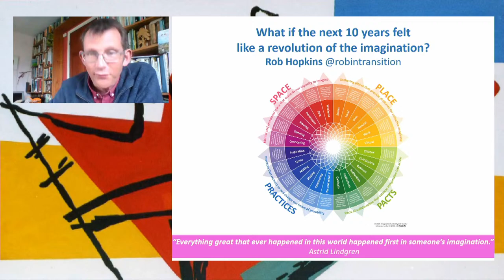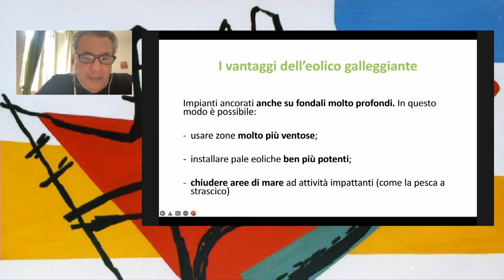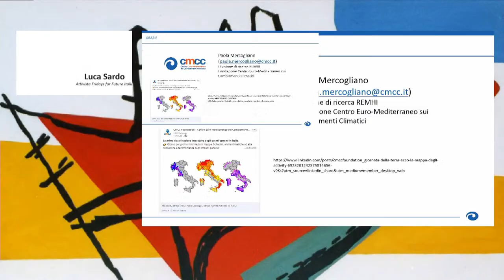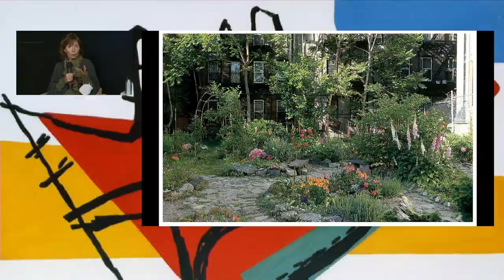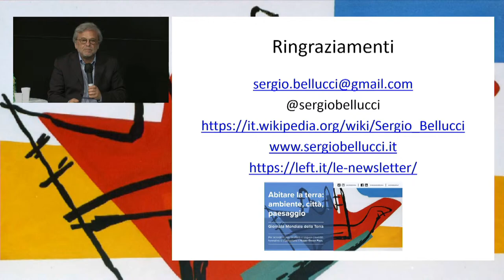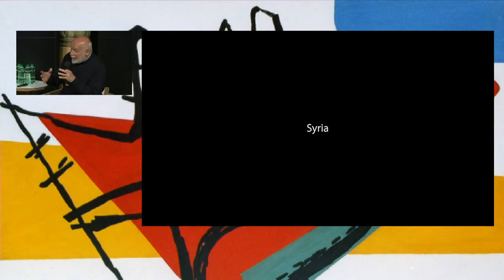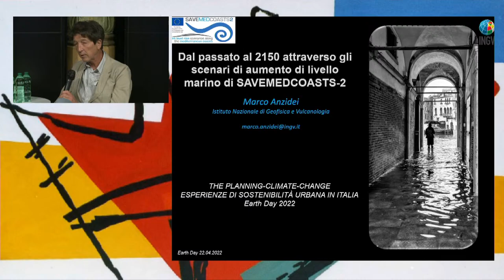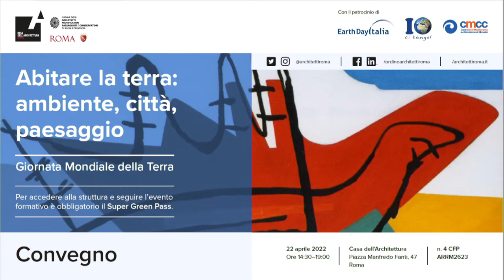Abitare la terra: ambiente, città, paesaggio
ORE 15:00 | INIZIO WEBINAR
ORE 15:00 | SALUTI ISTITUZIONALI
Alessandro Panci, Presidente OAR
ORE 15:10 | INTRODUZIONE AL CONVEGNO
Daniela Gualdi, Consulente OAR
Flavio Trinca, CTF OAR – Referente percorso formativo “Paesaggio”
ORE 15:30 | PRIMA SESSIONE | “SPILLOVER, L’EVOLUZIONE DELLE PANDEMIE”: VERSO
LA TRANSIZIONE ECOLOGICA
Rob Hopkins, Transition Network, Irlanda
Paola Mercogliano, Responsabile della Divisione di Ricerca REMHI della Fondazione CMCC
Giuseppe Onufrio, Direttore Greenpeace Italia
Coordina: Flavio Trinca
ORE 16:15 | SECONDA SESSIONE | AGENDA 2030: LA POLITICA DEI DIRITTI, LA
DEMOCRAZIA TRA POPULISMI E SCIENZA
Luca Sardo, Attivista Fridays for Future Italia
Simona Maggiorelli, Saggista e giornalista, Direttrice del settimanale Left
Michela Pasquali, Architetto paesaggista, Associazione non profit Linaria
Coordina: Daniela Gualdi
ORE 17:00 | TERZA SESSIONE | TRANSIZIONE DIGITALE E NUOVE TECNOLOGIE: BENI
COMUNI E BENI RELAZIONALI
Sergio Bellucci, Scrittore e giornalista
Antonella Varaschin, INFN Istituto Nazionale di Fisica Nucleare
Leonardo Sangiorgi, Studio Azzurro Produzioni srl, Collettivo di artisti
Coordina: Flavio Trinca
ORE 17:45 | QUARTA SESSIONE | THE PLANNING-CLIMATE-CHANGE: ESPERIENZE DI
SOSTENIBILITÀ URBANA IN ITALIA
Francesco Musco, Urbanista, Università Iuav di Venezia, Dipartimento di Culture del
Progetto, Direttore della Ricerca
Marco Anzidei, Istituto Nazionale di Geofisica e Vulcanologia
Rita Biasi, DIBAF, Università degli Studi della Tuscia
Coordina: Daniela Gualdi
ORE 18:30 | DIBATTITO E CONCLUSIONI
ORE 19:00 | FINE WEBINAR